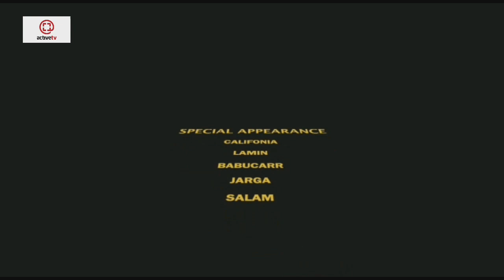GERMANO DRAMA "KOLEYA"